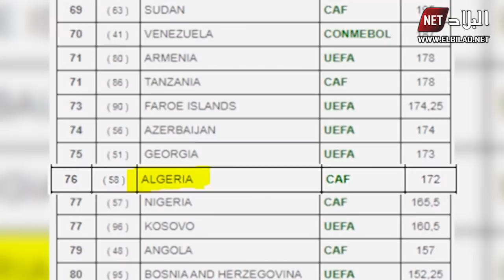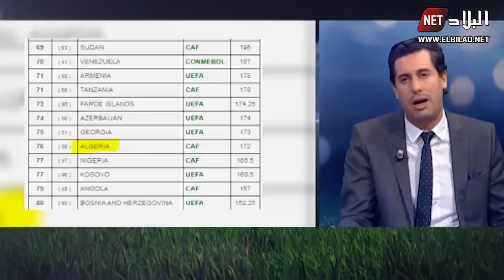قرباج وصادي..يعلنان ترشحهما لمبنى دالي براهيم و أسماء أخرى ستدخل السباق لاحقا